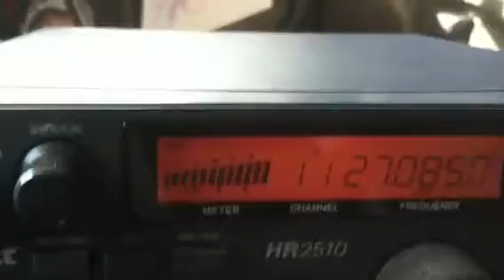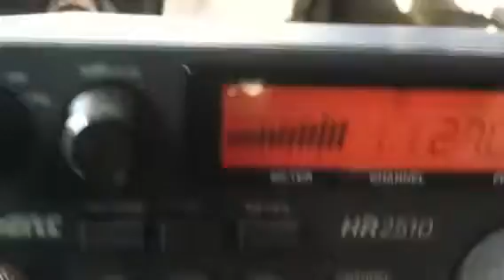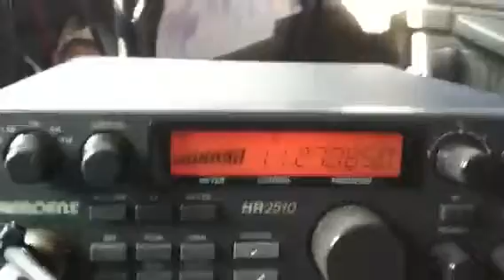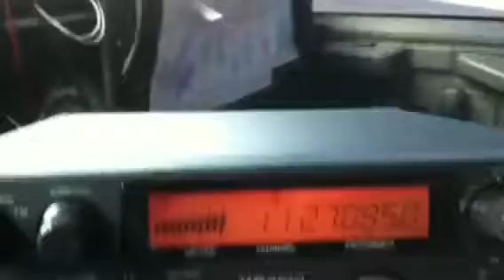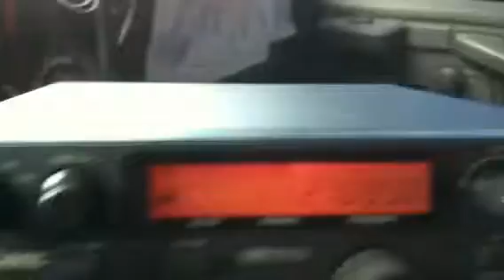CB local...393, 040, #6, Stepp'n Stone, Delta 14, Sleeping Giant, #20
Driving home after the shoot out